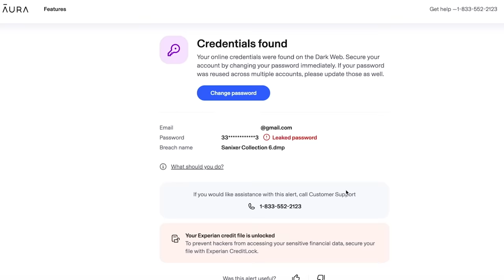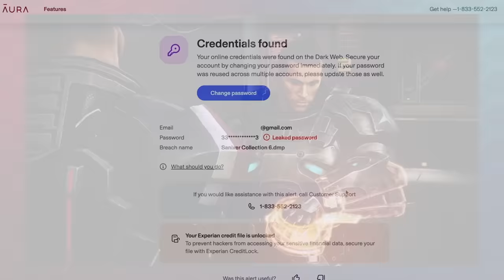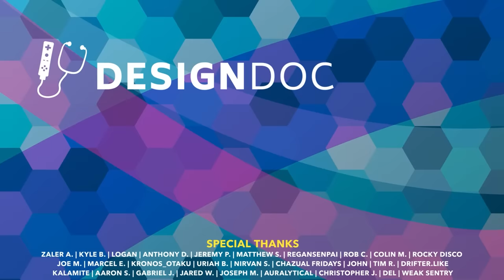What Makes A Great Double Boss Fight?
If one thing good, then two thing... more good. Right?

Yeah, kinda. Double bosses are a unique fight form factor that can make for memorable encounters, but there are unique pitfalls to avoid that can depend on what type of double boss you're trying to make. Let's go over some!

Featuring:
Hollow Knight
Megaman X Legacy Collection
Yakuza: Like a Dragon
Hades
No More Heroes 2
Bug Fables
Dark Souls
Devil May Cry 3
Sayonara Wild Hearts
Nier: Automata

Patrons get ad-free episodes early, plus access to our behind-the-scenes podcast.